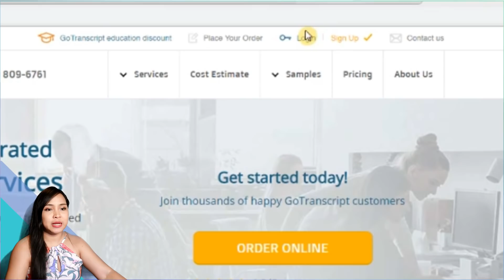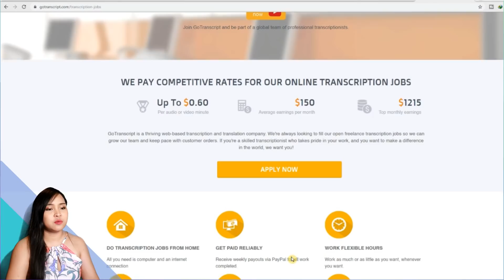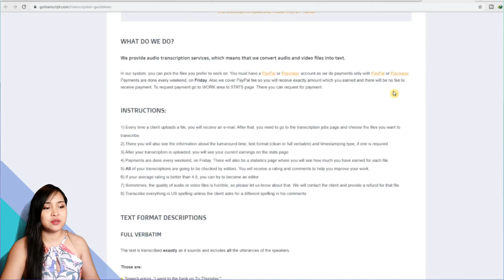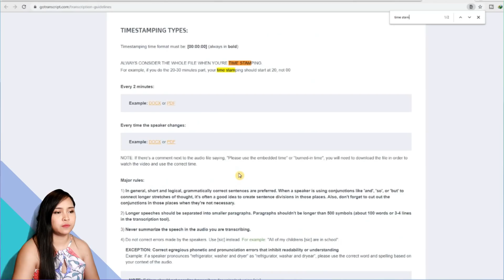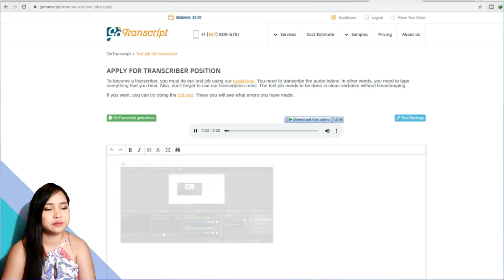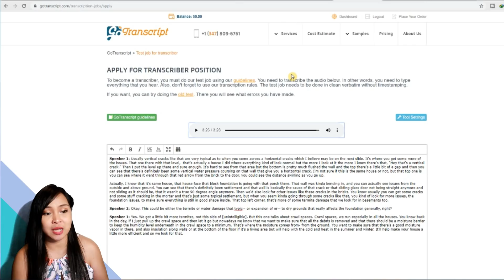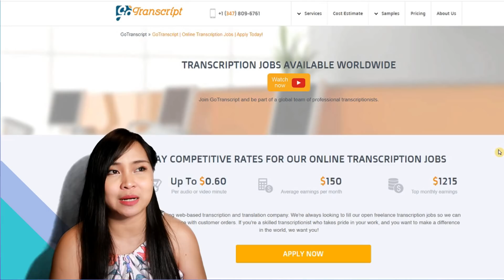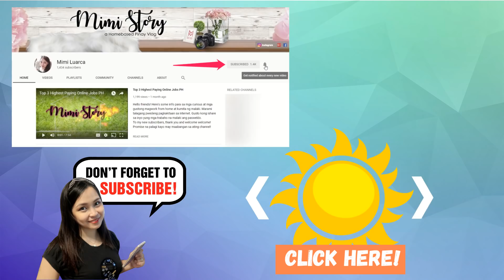Online Transcription Jobs at Go Transcript | Work from Home PH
Learn how to Apply at GoTranscript, what are the benefits and perks as a transcriptionist in GoTranscript and the payout options.

➤ P50, Maya, Use code: VY3PQ0DMJ8QW
➤ P50, Seabank: Use Code: RM764705
➤ P30, Diskartech: Use Code: ABBE1365